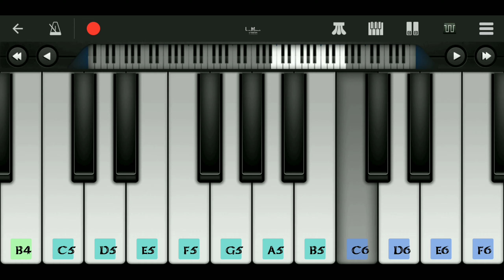THALAPATHY 65|update bgm|covered by keyboard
@ piano vershion 1.0

Notice :
This particular (song/bgm name) cover is done/made by me

And
I ll happily remove it
Please don't send any copy right strike